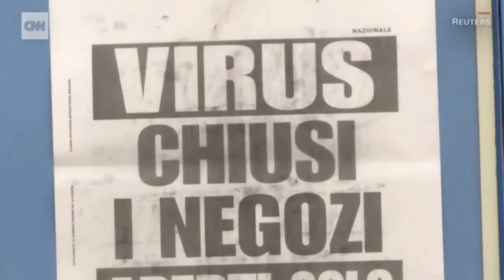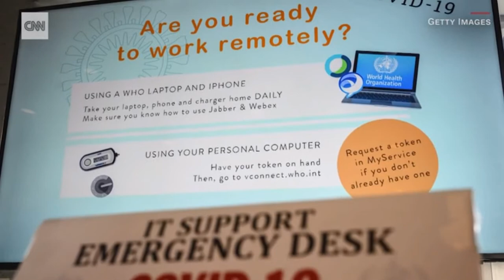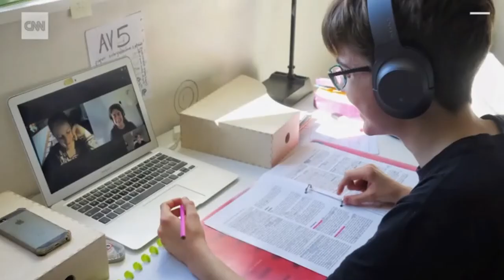Coronavirus : 5 tips to take care of your mental health during Coronvirus pandemic | Covid-19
A must watch video for all the world as the coronavirus pandemic takes over our hearts and minds.During this time of fear we must take care of our mental health as well.Kindly watch and share